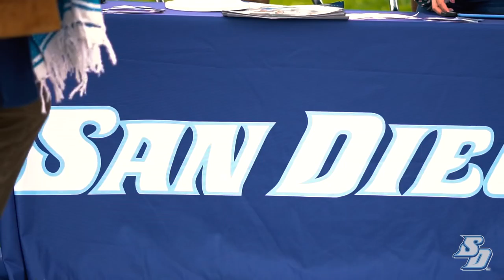Men's Basketball: City Championship Promo